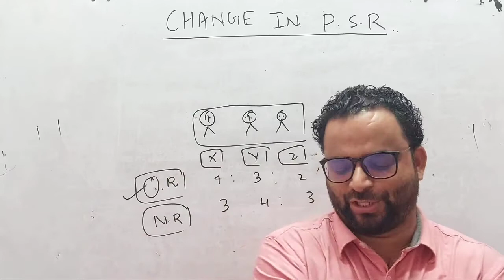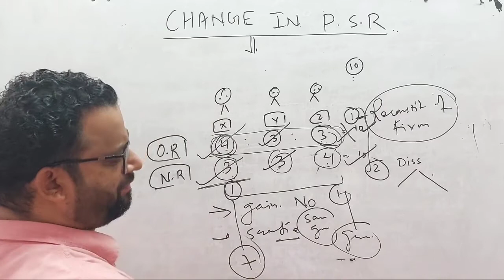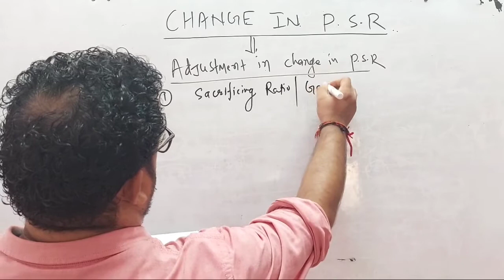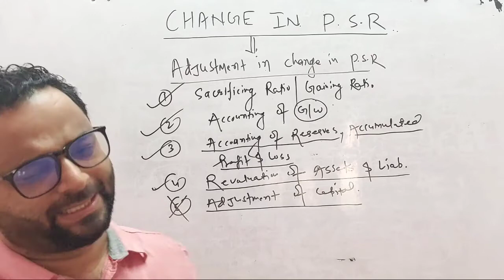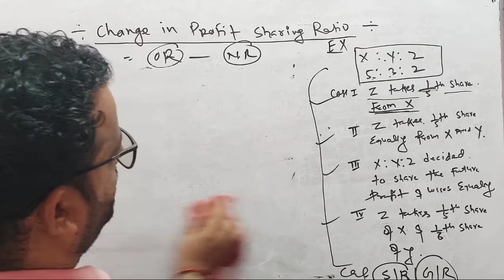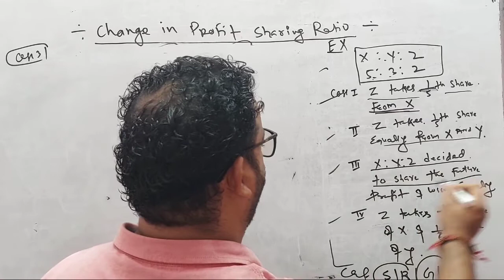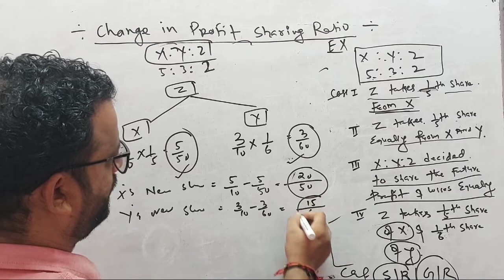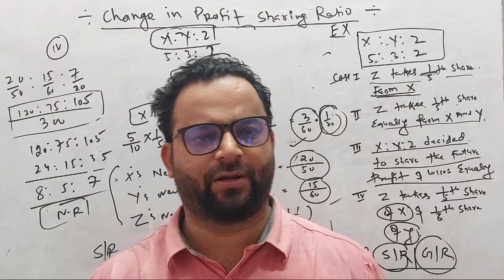change in profit sharing ratio|| Accounts || class 12 || Lecture 1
class 12th change in psr